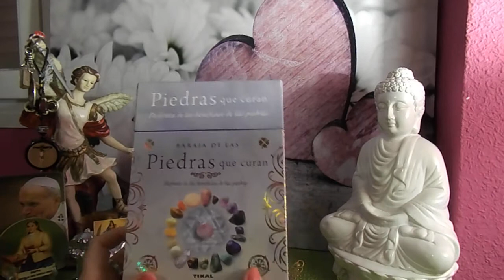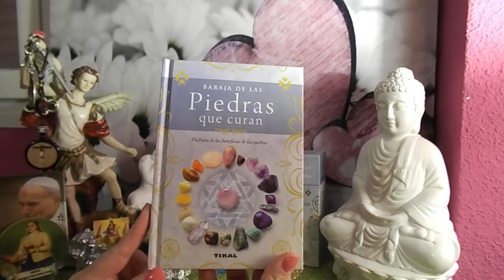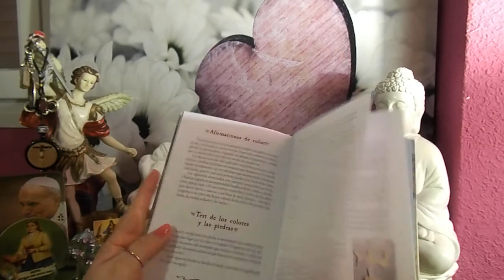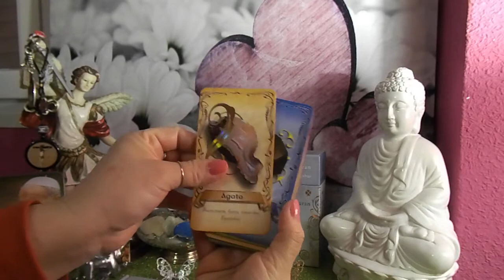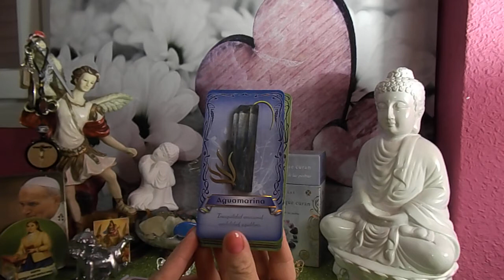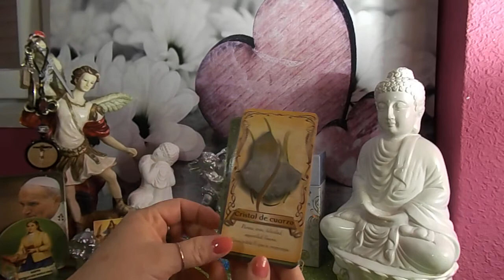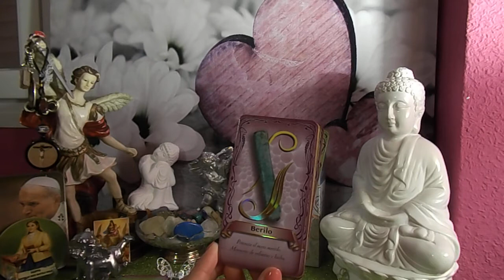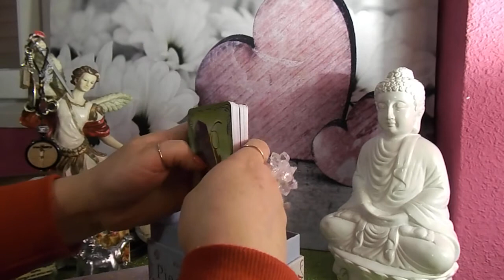BARAJAS DE LAS PIEDRAS QUE CURAN.DISFRUTAS DE LOS BENEFICIOS DE LAS PIEDRAS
AMOR MUCHO AMOR DE DIOS